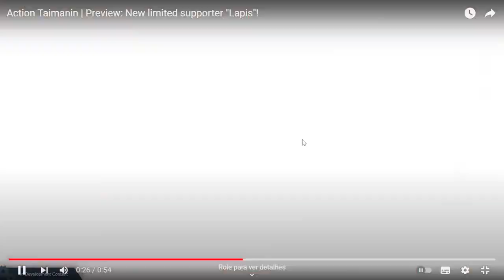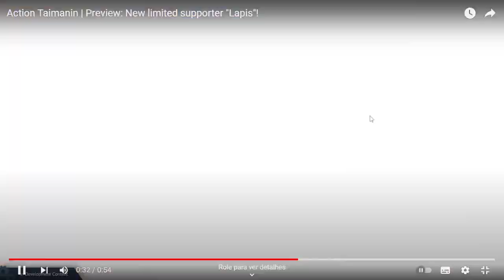New Lapis Support [UR] Ela será a nova Taimanin Jogável de Abril? (REACT)